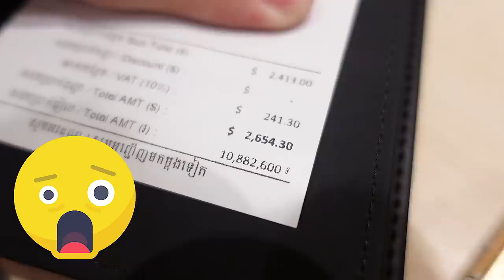TEP BOPREK -ថ្ងៃកំណើតបងស្រីខ្ញុំតែប្អូននេះ 36ចានដាច់បាត់ម៉ង🤣រីករាយថ្ងៃកំណើតបងស្រីសំណព្វចិត្ត💛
@Alright : TEP BOPREK ( TBP & DIT-WAY )